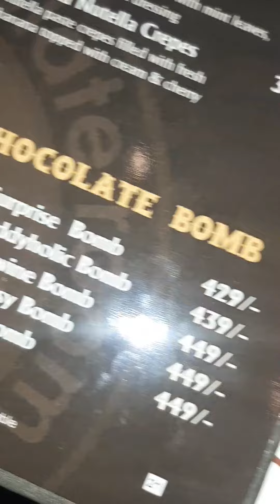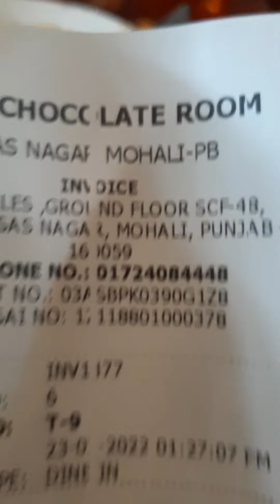Chocolate room | mohali phase 5 | Chandigarh sector 26